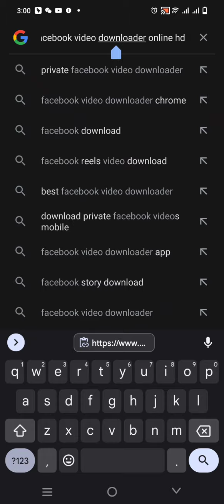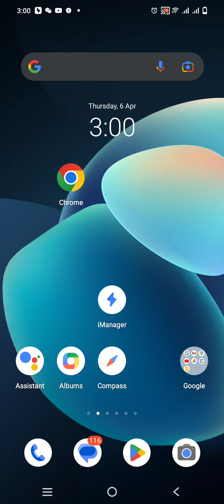how to download video from Facebook